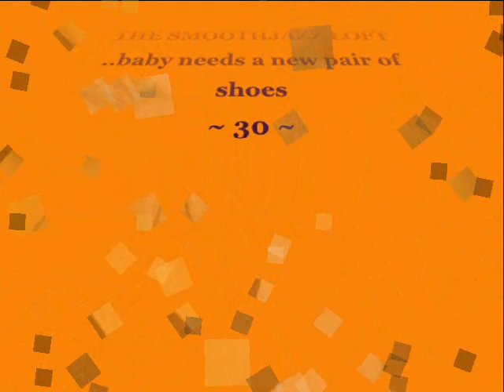Chris Standring - Big Feet Big Shoes *k~kat jazz café* THE SMOOTHJAZZ LOFT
Chris Standring (born 1960 in Buckinghamshire, England) is a British-born soul jazz guitarist known for his heavy use of 1970s-style musical nuances. Before launching his solo career, Standring represented a third of the band SolarSystem.